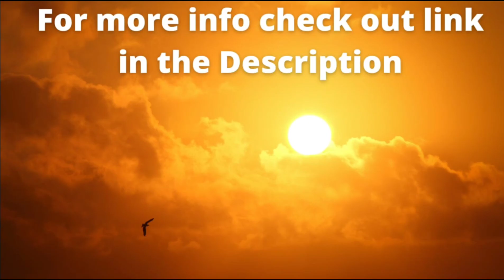MYNTRA WOMEN HAUL II MYNTRA WOMEN FESTIVE WEAR HAUL 2022🤗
Hello Friends 👋

Today's video is about MYNTRA HAUL 2022💥
MYNTRA FESTIVE WEAR FOR WOMEN 😍
Product links are available below do check it out friends 😊